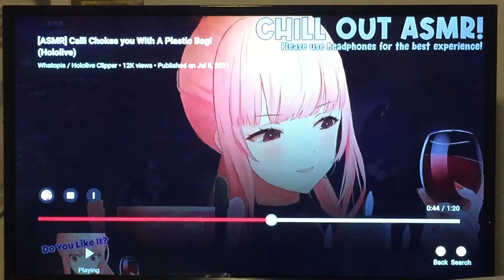Oh noooo. Calli is choke on me with a plastic bag. What else should I do?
I explain what should I do